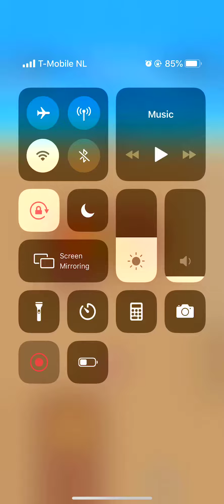Golf Nest Level 326 327 328 329 330